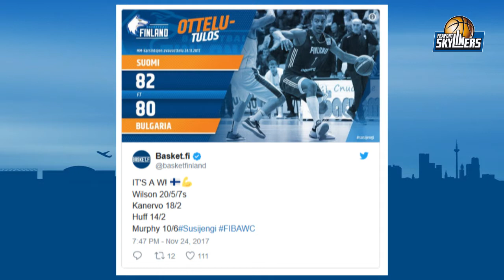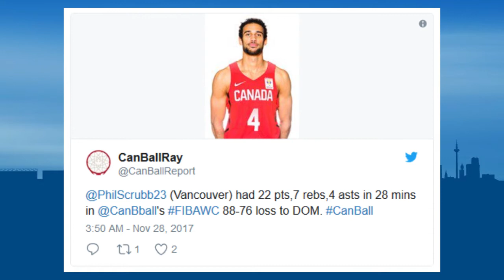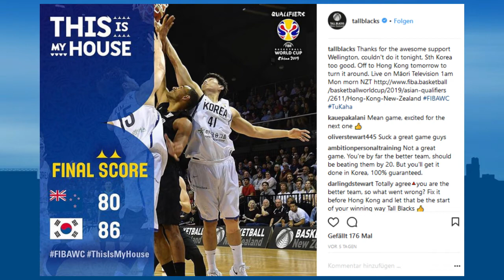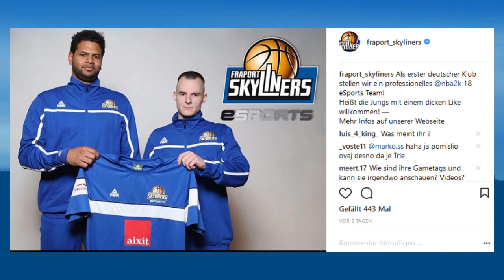FollowYourTeam - Folge 14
In unserem Länderspiel-Rückblick schauen wir auf die Auftritte von Isaac, Shawn, Phil und Tai mit ihren Nationalmannschaften zurück und blicken auch auf aktuelle Posts und Tweets unserer aktuellen und ehemaligen Spieler.